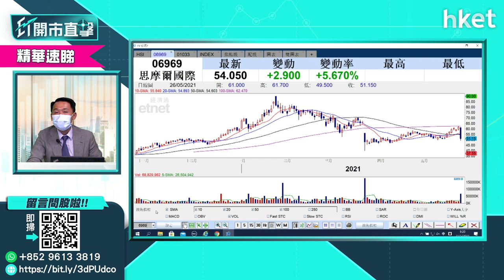【ET開市直擊】（精華）思摩爾（06969）股價急插後反彈 溫傑看前景未太淡（2021年5月27日）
思摩爾（06969）股價受累國家衛健委報告，指電子煙是不安全，昨日洗倉式急瀉。思摩爾股價今早則略有反彈，光大新鴻基財富管理策略師溫傑（比比）話你知點睇思摩爾前景。